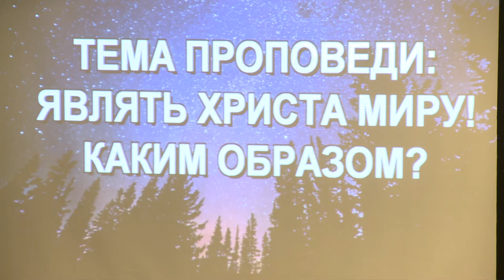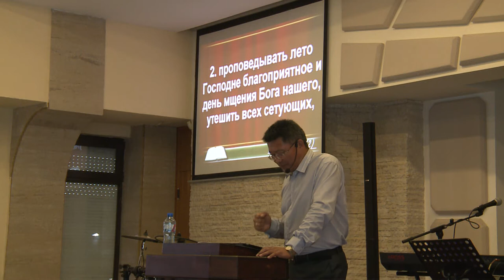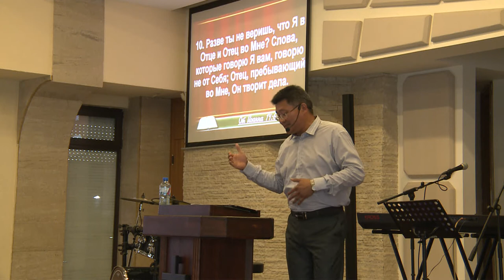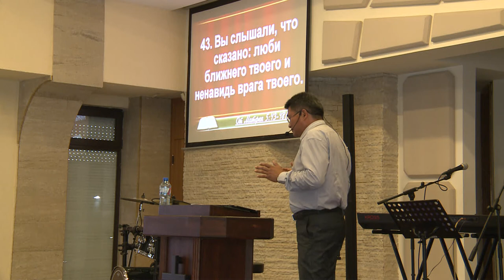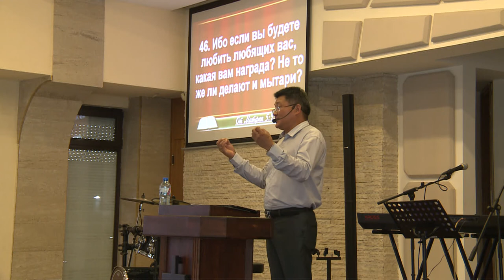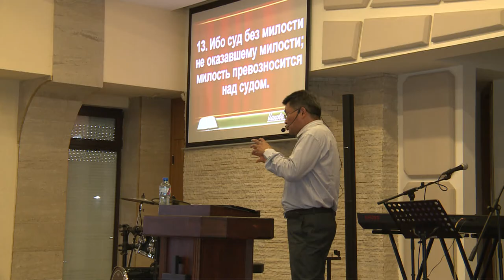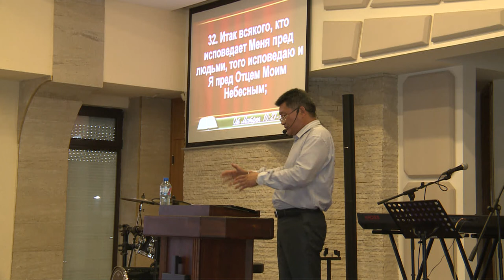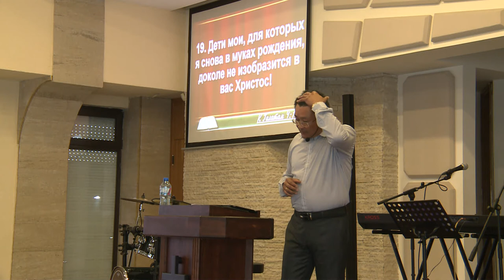Являть Христа миру! Каким образом?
Церковь для русскоговорящих "НА СКАЛЕ" - Варна